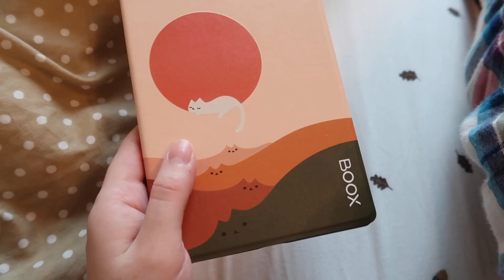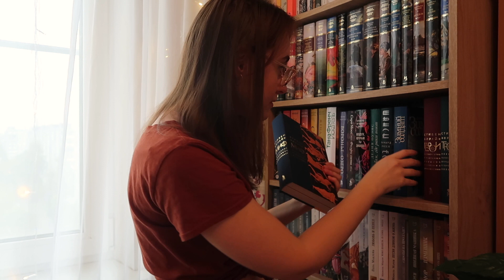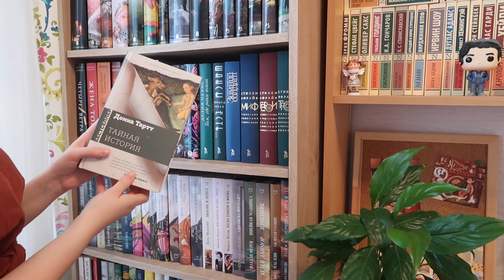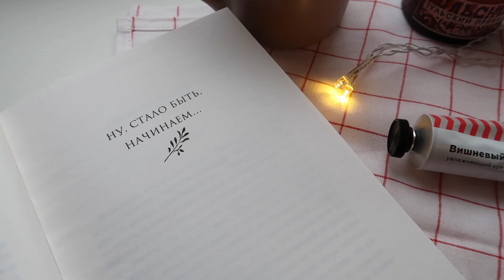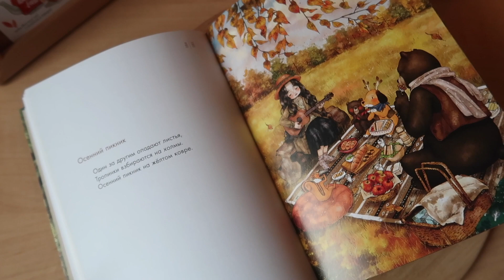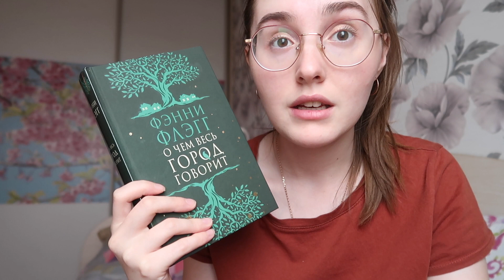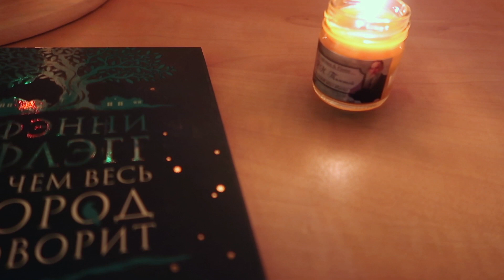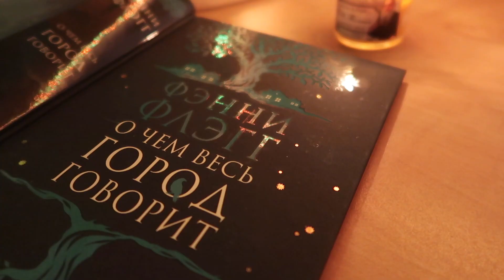ОСЕННИЙ ВЛОГ // ЧИТАЕМ ФАНТОМ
ВСЕМ ПРИВЕТ!  В этом видео мы проведем с вами один осенний уютный день) Выберем книги на октябрь, расскажу вам про свечки

ТАЙМ КОДЫ:

0:46 - вступление

3:55 - книжные планы на октябрь

9:37 - распаковка подарка от Софи
(Розыгрыш в ее магазине)

12:44 - промежуточный отзыв о книге

15:22 - показываю коллекцию свечей

18:44 - конечный отзыв о книге

19:53 - рассказываю о подарке Вам на 2000 подписчиков

Здесь можете видеть, какие книги я прочитала, какие читаю, а также Какие книги я хочу 😍

МАГАЗИНЫ, где вы можете приобрести книги
(Покупая книги по ссылкам, вы помогаете продвижению канала)

Если вы хотите обменяться со мной открытками, то можете написать мне на почту для получения моего адреса)

Также, если хотите получить от меня открытку, то пишите свой адрес мне на почту)